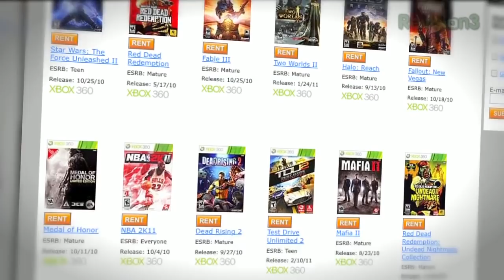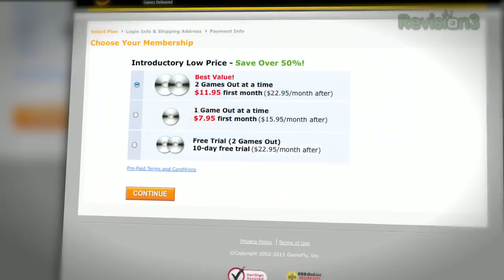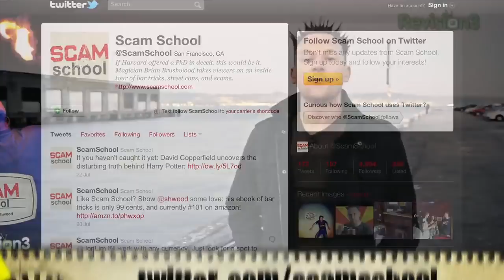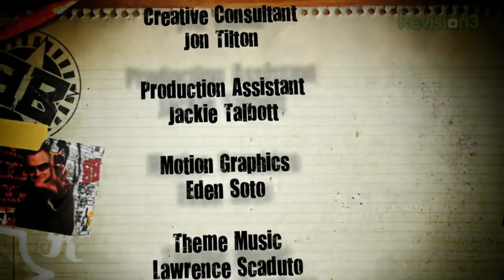Fire Tricks and Disappearing Magic: More Viewer Submitted Scams!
This week, it's more viewer-submitted Scam School ideas! Join Brian Brushwood, Tekzilla's Veronica Belmont and Brett Rounsaville as they continue to find out which scams make the cut.

Was your trick included? Comment and let us know!

ABOUT SCAM SCHOOL
If Harvard offered a PhD in deceit, this would be it. Award-winning magician Brian Brushwood takes viewers on an inside tour of bar tricks, street cons, and scams. If you watch carefully, you'll never have to pay for a drink again!